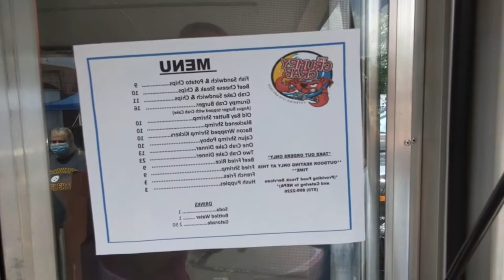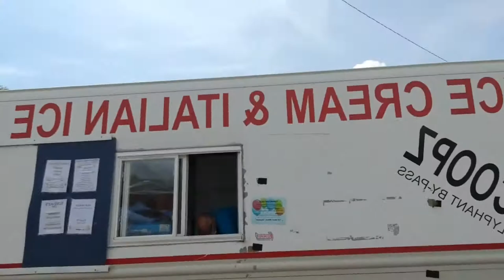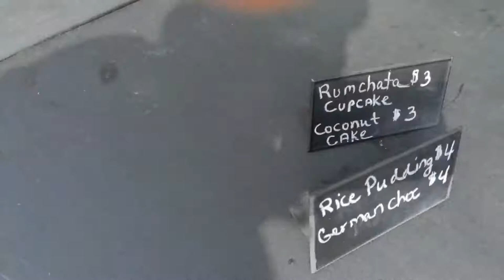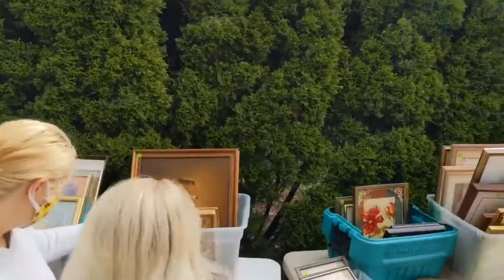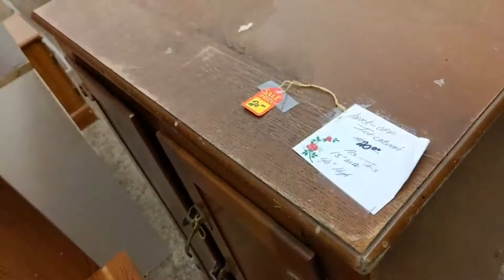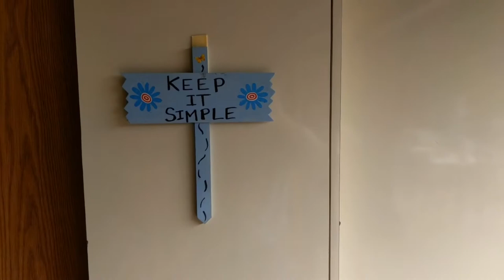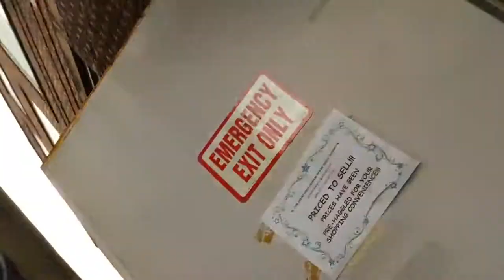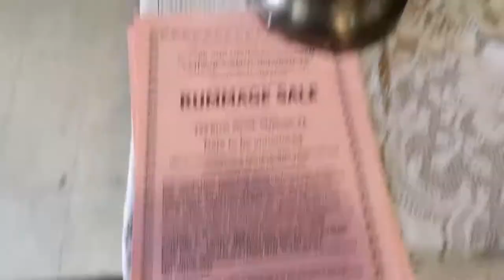Now and Then: A Quick Update: Shuta Multimedia Vlog Episode 212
In this one I give an update on each of my channels, lament the passing of my friend John Muha, share some of what I'm currently working on, and try to be as supportive as I can for everyone affected by the pandemic.

You also get to see the beginning of Winter Storm Orlena.

Oh and I included two throwback videos from the summer that were Shuta Multimedia live streams on Facebook that never got to YouTube. (Featuring Ss. Cyril and Methodius Church in Olyphant.)

As for links mentioned in the video, you can support the Virtual Splashin' with Compassion events here:

As always, May God's strength, healing, peace and protection flow to you and through you, especially during this worldwide pandemic.